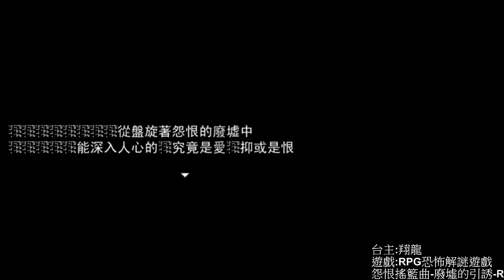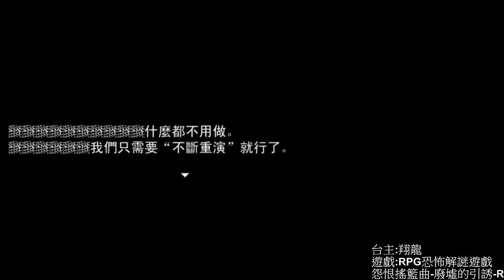再臨廢墟 ▏【翔龍實況】恐怖RPG解謎遊戲 怨恨搖籃曲 廢墟的引誘R #1